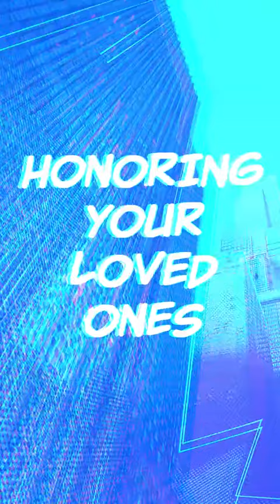This Spider-Crew has journeyed Across the SpiderVerse and back. Thank you for loving this film